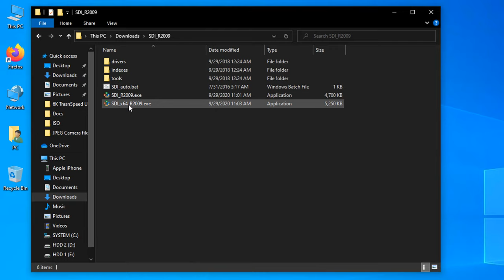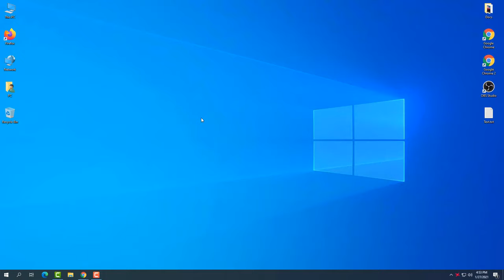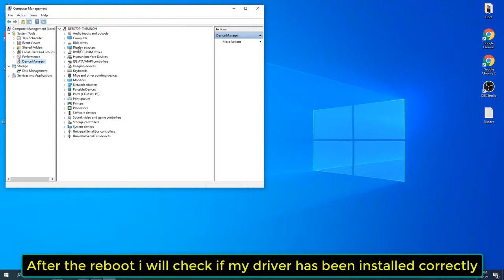Snappy Driver Installer for Windows 2021 Guide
I will show you a simple and easy way on how to install all your drivers on a windows laptop or desktop computer in few easy steps by using Snappy Driver Installer.

There is a Snappy Driver Installer Lite version which is 5.5MB in size which also requires a active internet connection and a full version which around 20Gb in size that has all the drivers for your windows PC and you can install them offline without a internet connection.

In this video as a test I installed my graphics card drivers which is RX 580 8GB.